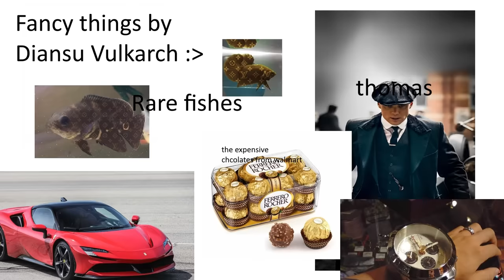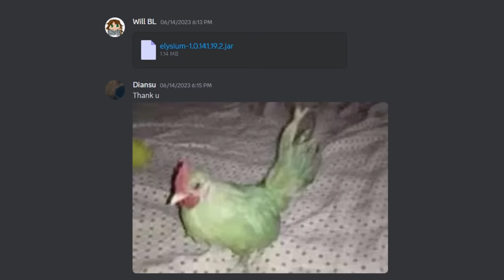I Invented a Minecraft Mod to Take Over an SMP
This Minecraft SMP is full of modders some make custom weapons for pvp, some create airships and some learned to revive wardens with a Minecraft mod. So I took over the Content SMP by inventing a new mod called Elysium.

Special thanks to Will BL for coding this project!

A modded Minecraft video like when doctor4t / RAT turned his worst enemy Into his strongest ally with one minecraft Mod, or Luxintrus made a Furniture mod to trap her worst enemy. inspired by content like, winsweep, rekrap2 and Parrot / ParrotX2 from the Content and LifeSteal SMP.